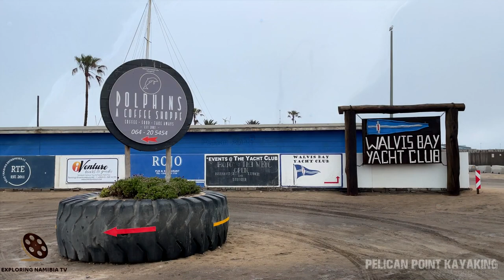Pelican Point tour with Ecomarine Kayak Tours, Walvis Bay, Namibia, Africa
Kayaking tour to Pelican Point near Walvis Bay in Namibia, southern Africa.

Pelican Point Kayaking
Pelican Point is a home to up to 50.000 Cape Fur seals, lots of Heaviside's and Bottlenose dolphins, black-backed jackals, flamingoes, pelicans and even the brown hyena. The Pelican Point lighthouse, erected nearly 100 years ago, still casts a guiding light to sailors during the night.

Every morning, we pack our kayaks and join our seals and dolphins for a paddle at the tip of the remote Pelican Point peninsula. On the 4x4 drive to our kayaking site, we get to see the Walvis Bay wetlands with plenty of birds including flamingos and pelicans, and the salt mine which is one of the biggest in the world. Our seals are very playful and love to interact with our kayaks.​

The seals come up to us to play with our paddles and to splash water at us. On a kayak, you become part of the ocean without disturbing the wildlife. The animals do not see us as a threat in any way, and therefore we have to opportunity to enjoy them 100% in their natural state.

Our tour starts at Dolphins Coffee Shop at the Yacht Club in Walvis Bay. We take you in our 4x4 vehicle on a scenic drive along the Walvis Bay Lagoon and the salt mines to Pelican Point. We stop along the way to take pictures and of our countless flamingoes, pelicans, large flocks of cormorants and a great variety of other birds and wildlife. After one hour we reach Pelican Point where we will be greeted by thousands of seals. Within a few minutes, we get our very stable  sit inside double kayaks ready for paddling. The seals are very friendly and playful and not scared of our Kayaks, even when we paddle right next to them. They are inquisitive and often come within touching distance of our kayaks.

COOPERATION:
2. Watch it in our compilation
3. Get links and views to your channel

EQUIPMENT | ОБОРУДОВАНИЕ:
AERIAL: DJI PHANTOM 3 PRO | DJI MAVIC PRO
PHONES: IPHONE XR/12 PRO | XIAOMI REDMI NOTE
VIDEO CAMERAS: SONY HDR-CX360E | PANASONIC HC-X1